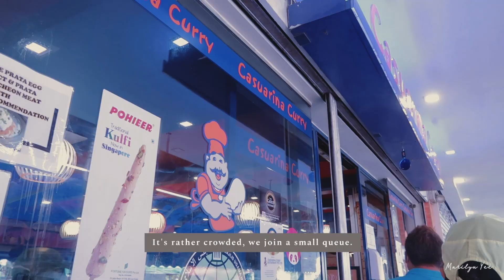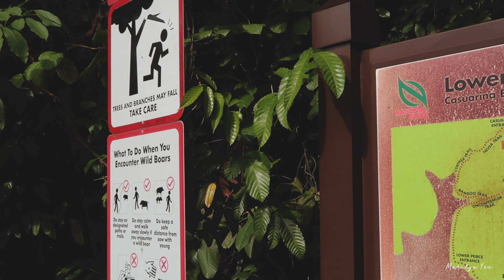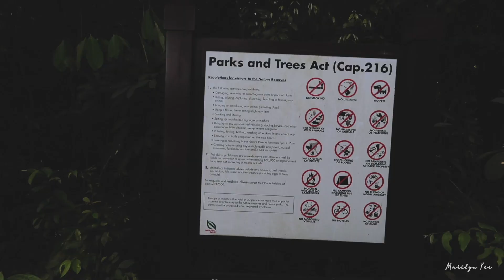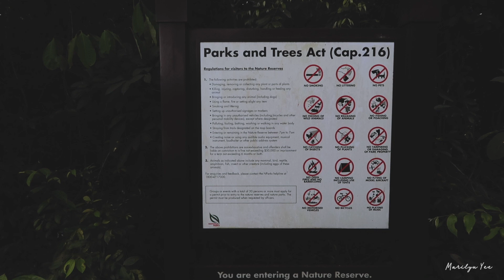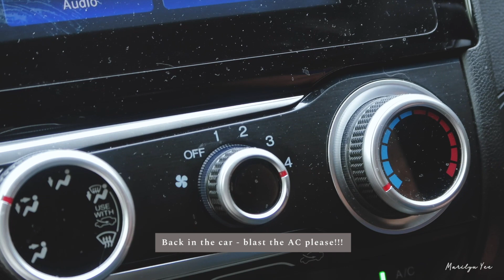Singapore Daily Life Vlog | Exploring Lower and Upper Pierce Reservoir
Hello friends! We went for a nature walk with my family - fun!

Green Forest by Riot
The Gift by Reed Mathis